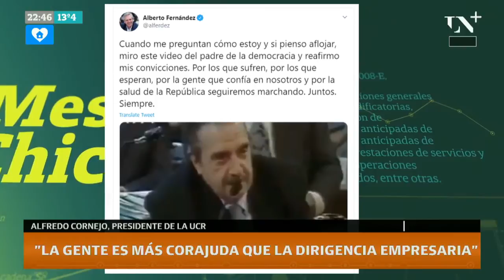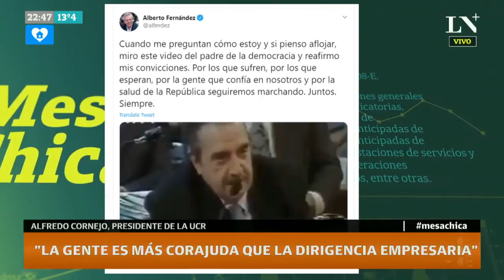Alfredo Cornejo sobre el banderazo: "La gente es más corajuda que la dirigencia empresaria"